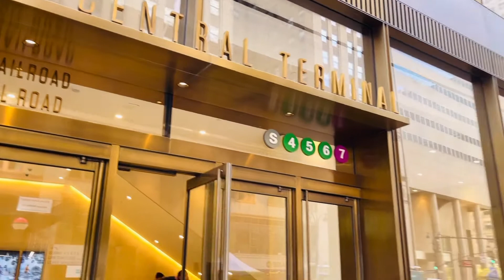WALK east 42ND street Manhattan NYC 6